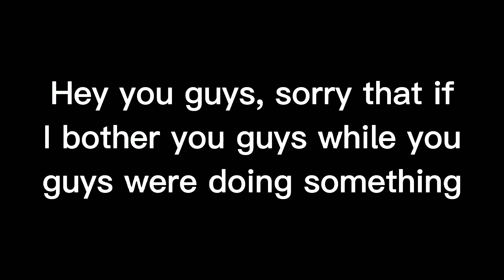Idk what to make or continue making it but I need you guys help ;-;